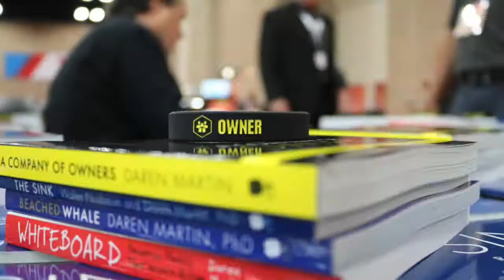Daren Martin | Motivational Keynote Speaker Short Sizzle Reel